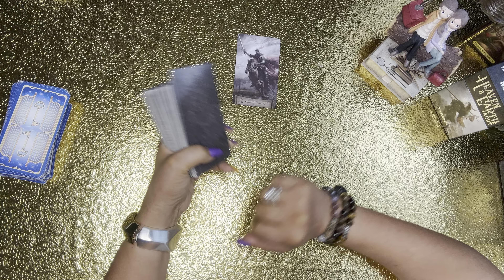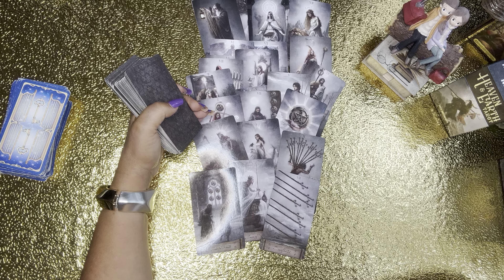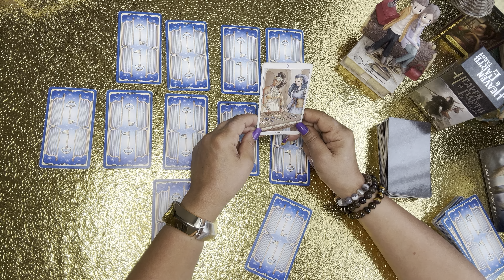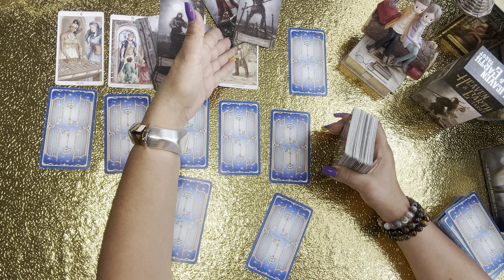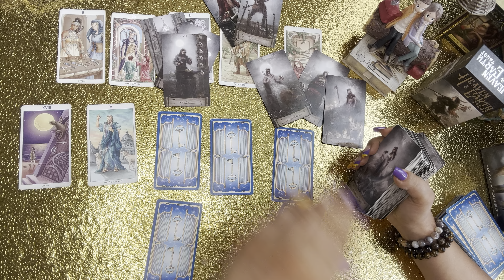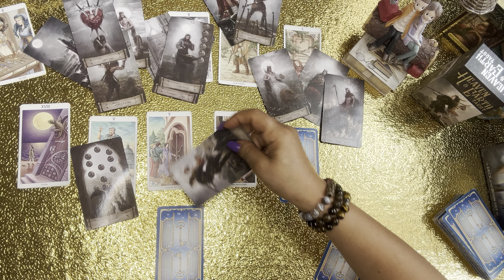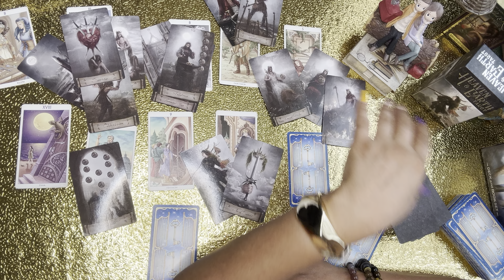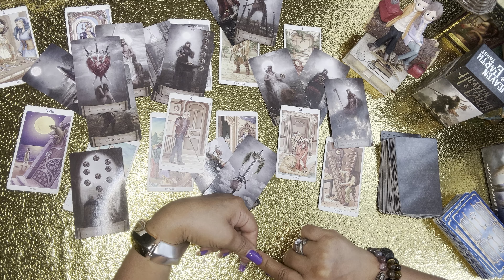რაც ახლა შენს გამო ხდება მის ცხოვრებაში💞💞🔥